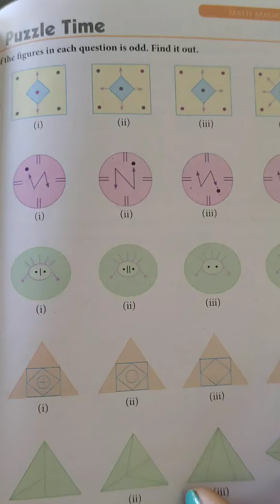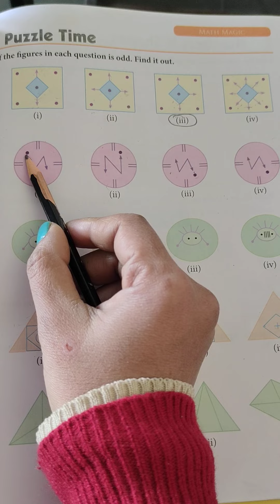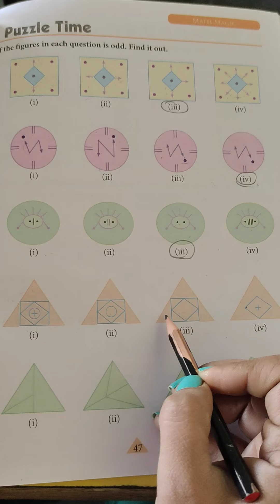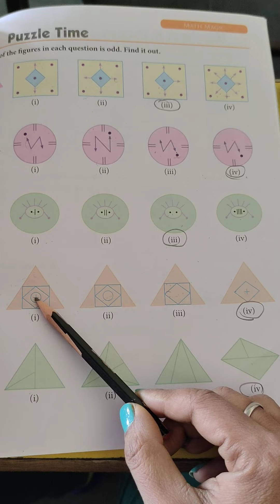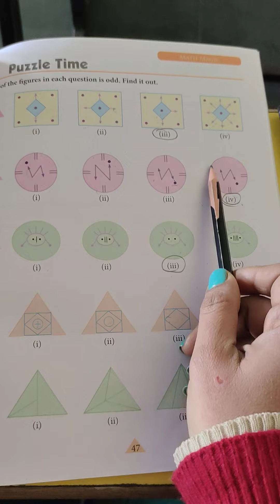puzzle time (47)(Gk 5)